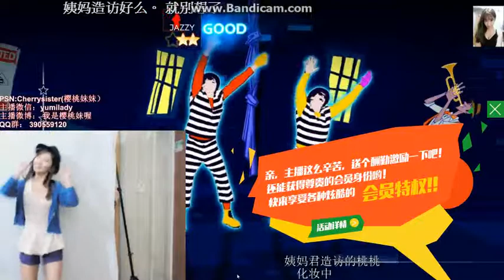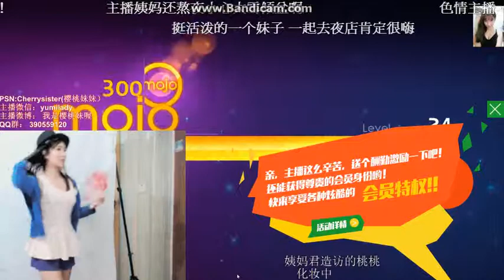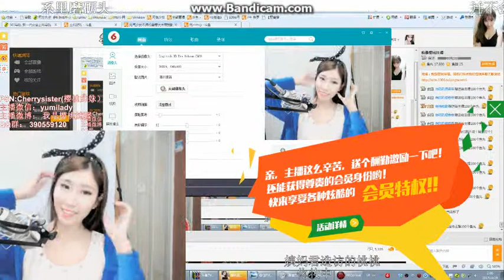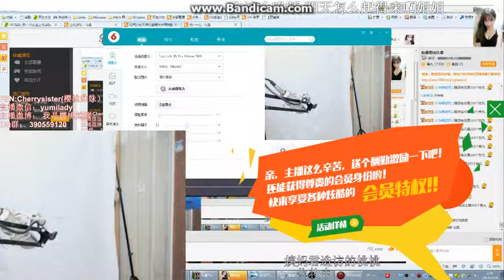［鬥魚實況］櫻桃妹喔，櫻桃妹喔元氣少女不摔機器等大木帶我躺贏 02